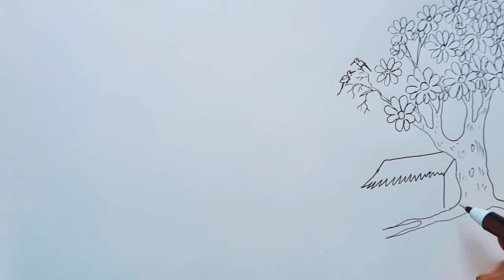How to draw rainy season village drawing